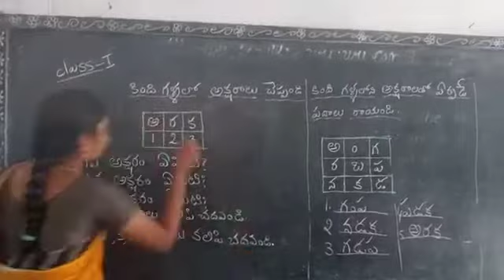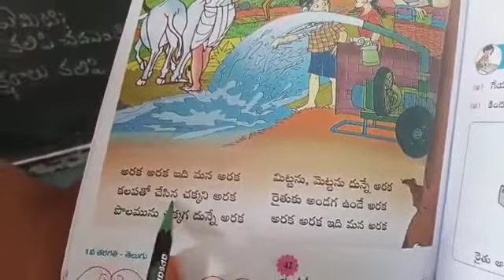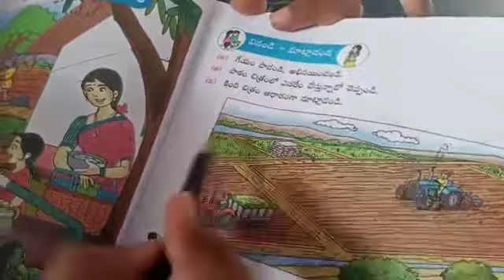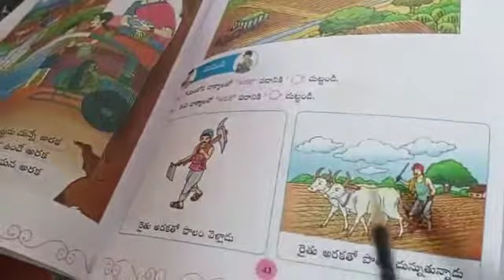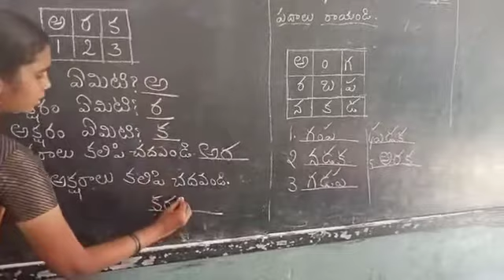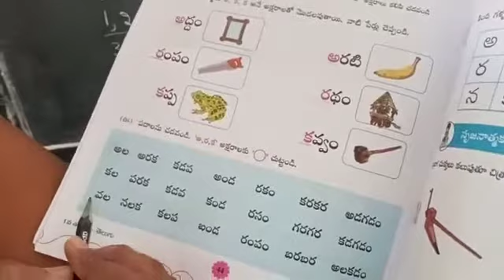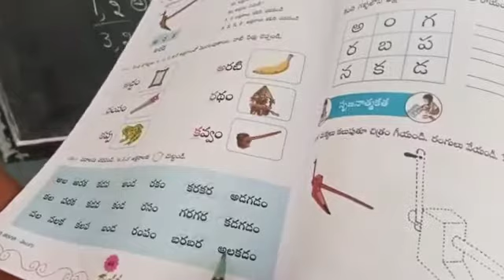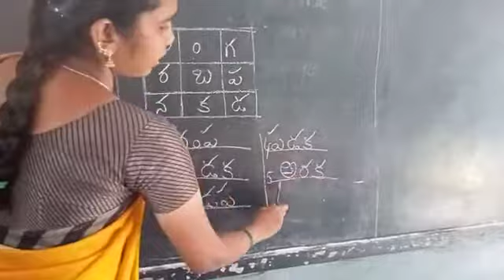St.Ann's C.E.M School 1st Class Telugu 3-2